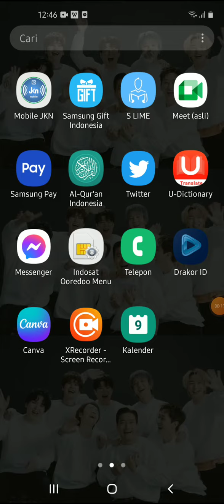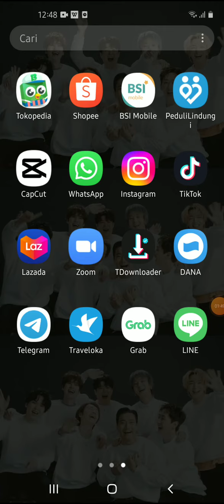Cara Mengembalikan Feed Ig yang Sudah Terhapus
Hallo bos bis dalam video ini otong bakal sharing ke Bos Bis semua,  Cara Mengembalikan Feed Ig yang Sudah Terhapus,   bagi bos bis yang belum tau yuk simak videonya dan jangan di skip ya biar paham, mudah mudahan bermanfaat :)